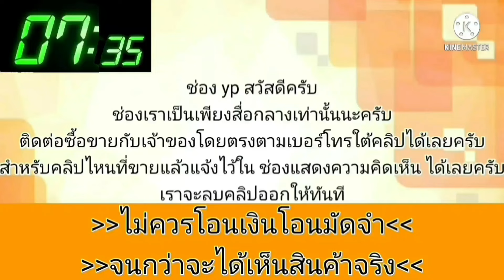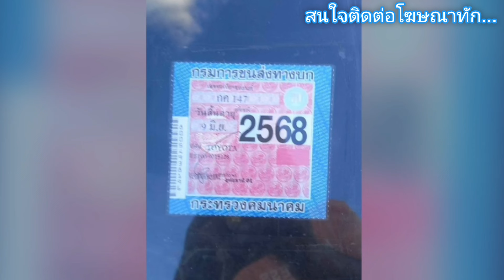ด่วน 19,500 บาท👑เครื่องเกียร์ดี💥วิ่งทางไกลสบาย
1993 Toyota สามห่วง
฿19,500
เครื่องเกียร์ดีขับทางไกลสบาย เล่มเอกสารชุดโอนครบภาษีไม่ขาด รถอยู่นครสวรรค์ติดปั๊มปตท ยางตาล โทร 082/1586/526/
.ลองดู สินค้าอื่น